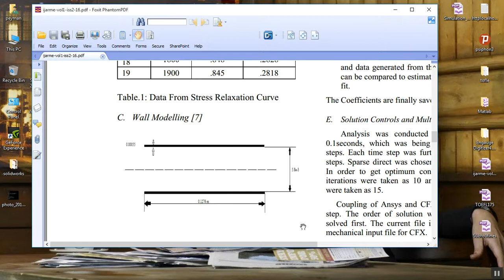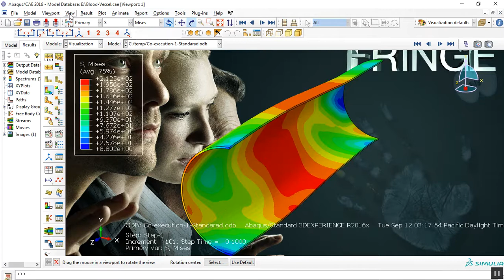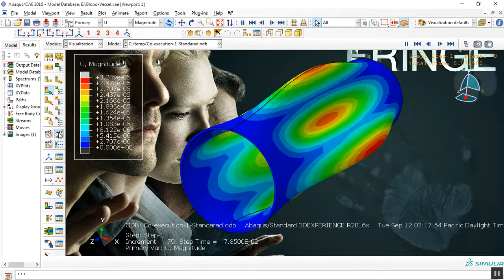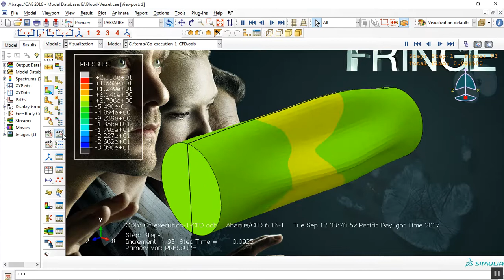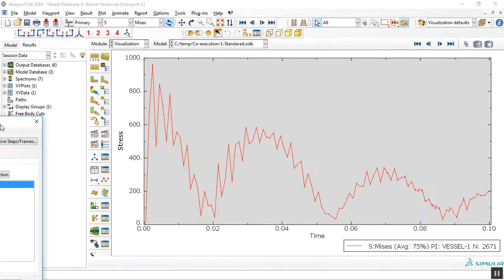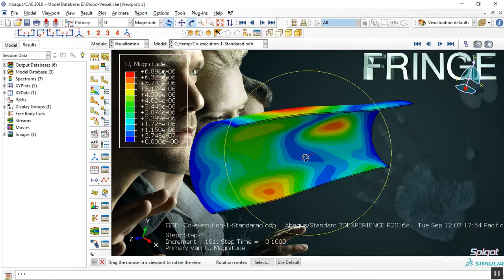Abaqus Fluid Structure Interaction between Vessel and Blood- using heart pulse